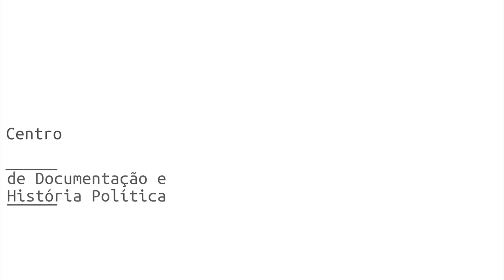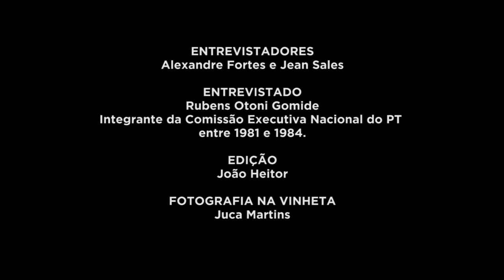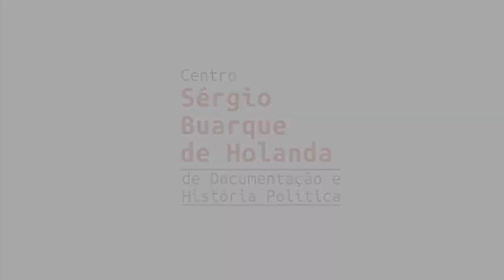Rubens Otoni Gomide | História Oral: PT 40 Anos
Assista à entrevista de Rubens Otoni Gomide, gravada em 04/02/2021, como parte do projeto "História Oral – PT 40 anos" da Fundação Perseu Abramo, que reúne 41 depoimentos de integrantes das primeiras Comissões Executivas Nacionais do PT.